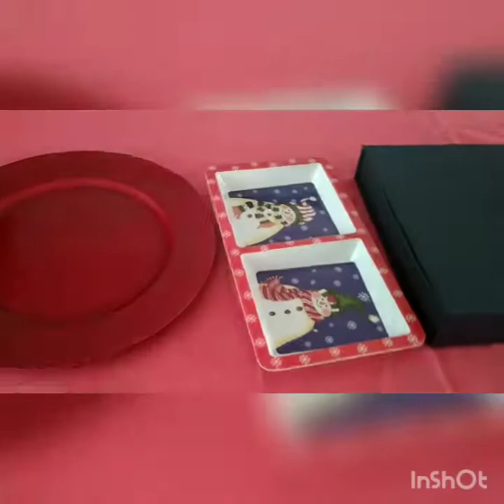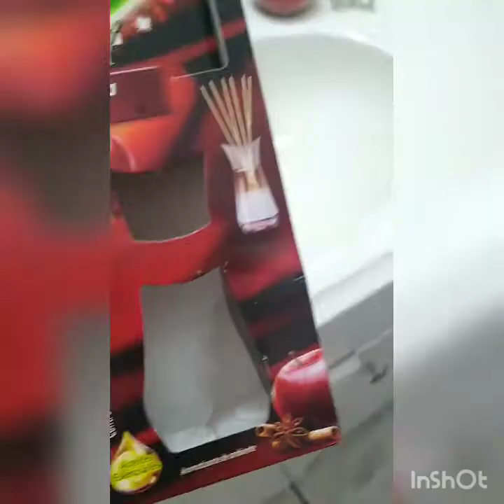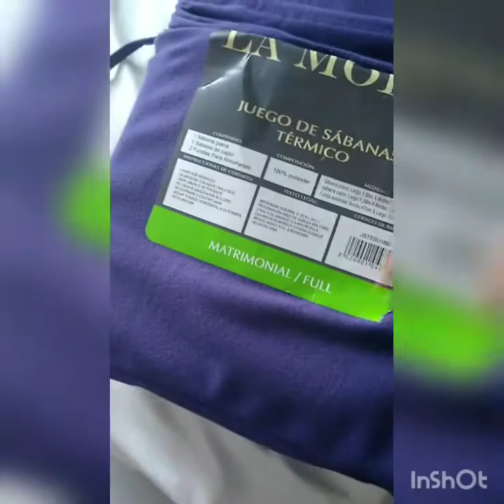Vlogmas 19 Primera pare del festejo de navidad en mi casa+ hoy me tocó hacer todo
Instagram yendi 837